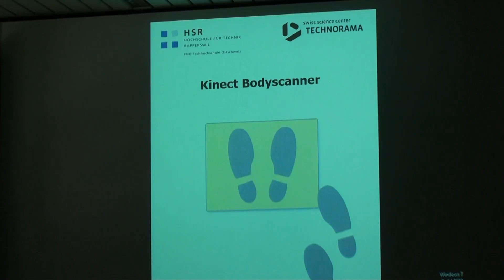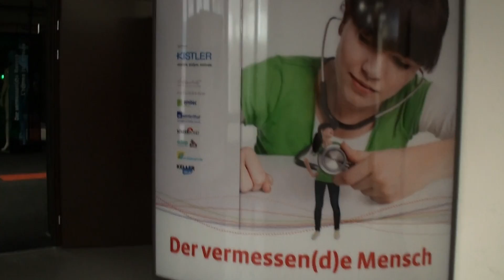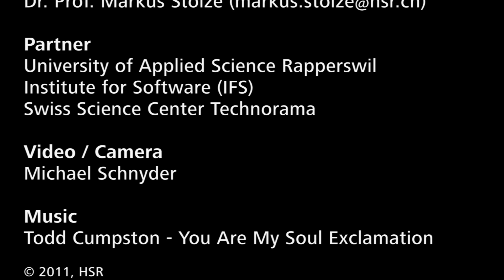Bachelorarbeit an der HSR: Kinect - Bodyscanner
Für die aktuelle Sonderausstellung "Der vermessen(d)e Mensch" war das Swiss Science Center Technorama in Winterthur auf der Suche nach einem ergänzenden Ausstellungsstück. Im Rahmen einer Bachelorarbeit im Studiengang Informatik an der HSR Hochschule für Technik Rapperswil wurde der funktionsfähige und benutzerfreundliche Kinect - Bodyscanner entwickelt und in die Ausstellung integriert. Die Ausstellung läuft bis Ende 2012.